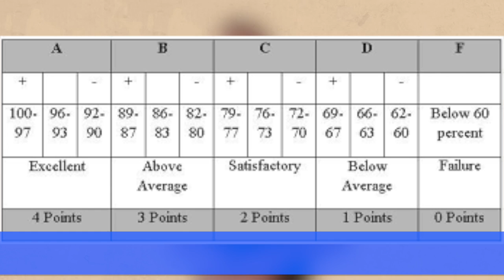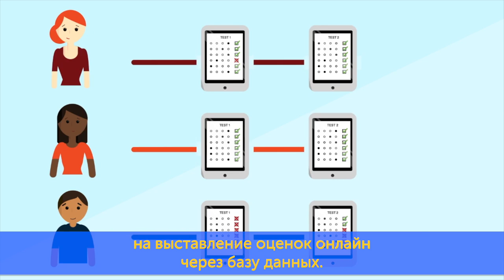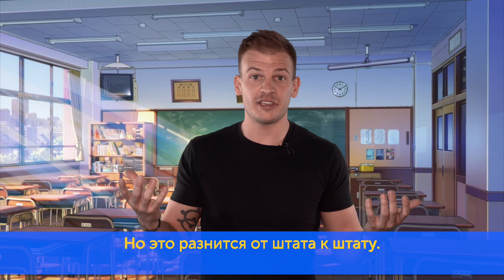RUSSIAN and AMERICAN SCHOOLS: defference in education systems I Skyteach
У них нет дневников и 1 сентября! Но в средней школе дети точно так же, как у нас, ходят по кабинетам на разные уроки.
Какие еще сходства и различия есть у американских и русских школ?
Подробности ждут вас в видео «Teacher Trainers’ Tips»!